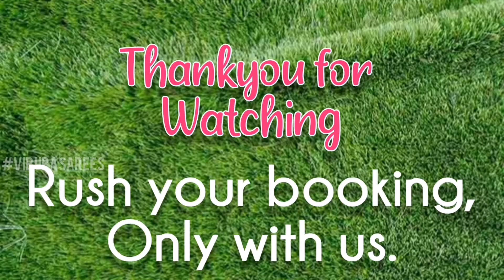Urban Classic Weave Collection | Khadi Handloom Cotton with Raw Silk digital blouse | Vibuba Sarees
Welcome this new season with this authentic collection.

Reloaded with our versatile combination of  Khadi Handloom Cotton with Raw Silk digital blouse.

● Saree with running blouse.
● Raw silk digital blouse @ ₹220.
● Carry matching free bangles with it.
● Add blouse dollies and kempu earring @ ₹99.

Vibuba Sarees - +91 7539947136